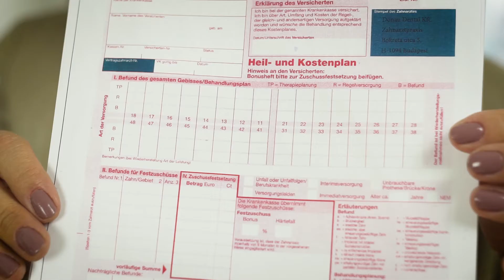Zahlen deutsche Krankenkassen für Behandlungen in Ungarn genauso wie in Deutschland?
Die gesetzliche Krankenkasse, welche oft nur für eine Regelversorgung aufkommt, zahlt genau denselben Zuschuss für ungarische Zahnbehandlungen wie für Behandlungen in Deutschland, auch wenn die Behandlung nach dem Kostenvoranschlag in Ungarn erheblich günstiger wird. Somit verringert sich der Eigenanteil des Patienten an den Kosten. Der Patient muss lediglich einen von der ungarischen Klinik erstellten Heil- und Kostenplan, welcher der deutschen Norm entspricht, und einen Kostenvoranschlag bei seiner Krankenkasse einreichen.